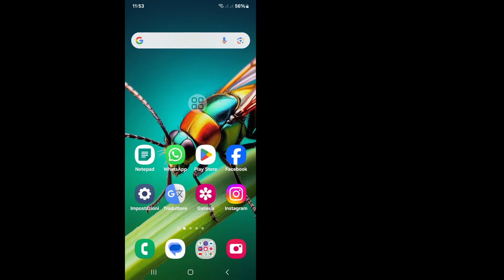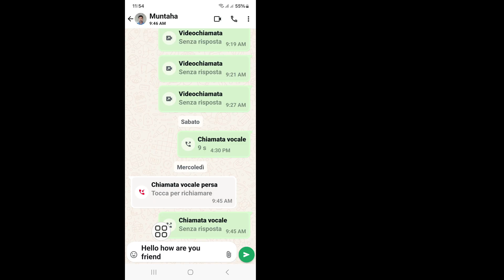Come impostare un messaggio WhatsApp su bozza (nuovo aggiornamento) | Usa messaggio WhatsApp bozza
Real Solutions

Benvenuti nel mio canale Real Solutions.

In questo video vi mostrerò [ Come impostare un messaggio WhatsApp su bozza (nuovo aggiornamento) | Usa messaggio WhatsApp bozza ]. Quindi guarda questo video attentamente e non saltarlo se salti questo video allora non capirai molto bene quindi se hai qualche problema puoi chiedermelo e commentare qui sotto cercherò di risolvere il tuo problema se ti è piaciuto questo video allora per favore clicca mi piace e iscriviti al mio canale grazie.✅

👇Altre query correlate:

come impostare un messaggio WhatsApp su bozza,
messaggio bozza WhatsApp,
come inviare un messaggio bozza su WhatsApp,
funzione messaggio bozza WhatsApp,
come creare una bozza su WhatsApp,
come creare una bozza di un messaggio WhatsApp,
come trovare le bozze su WhatsApp,
salva come bozza su WhatsApp,
come salvare un messaggio di chat su  whatsapp,